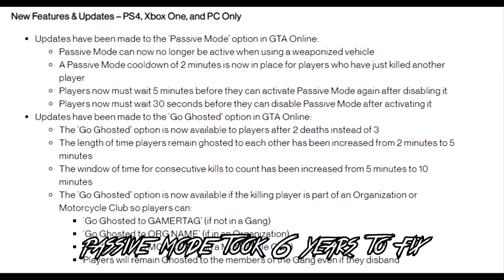GTA 5 OPPRESSOR MK2 RANT PART 3 (IT HAS BEEN BUFFED!!)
*UPDATE:* So from what I am hearing about this issue, that this actually a temporary glitch that affected ALL motorcycles and players can not lock onto players who are driving them with any type of gun except for the homing launcher. I am trying to research this right now as we speak and looking on the GTA Forums to find out more. If this is a glitch, I will be making a video clarifying this issue and might take down this video.

Rockstar has buffed the Oppressor MK2 to where as, if you are in a auto aim lobby, you can't lock onto the players that is riding the MK2. ARE YOU KIDDING ME ROCKSTAR?! Who is in your company making these decisions? Because they see us making videos saying how overpowered the MK2 is, and instead of nerfing it, or patching it when we asked them too, instead they do the exact OPPOSITE and buff the thing and make it stronger. Their is barely any counters to the MK2 as it is and players abuse it so much, and now, it is completely overpowered, and there is nothing we can do anything about it.

This is completely unacceptable, and I am proposing a sharkcard boycott and I am supporting money glitches now. Because if Rockstar is not gonna listen to us players that play the right way, why in the hell should we obey their guidelines and rules? This is ridicoulous

✪ PSN - GwoppyTrai
✪ XBOX - NotTraiSean122